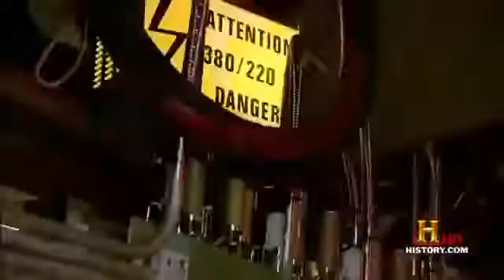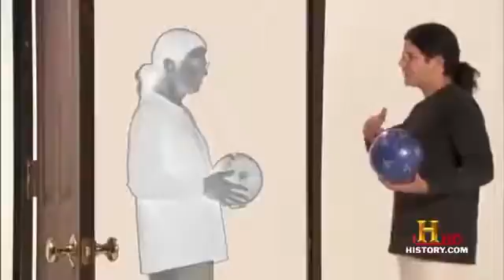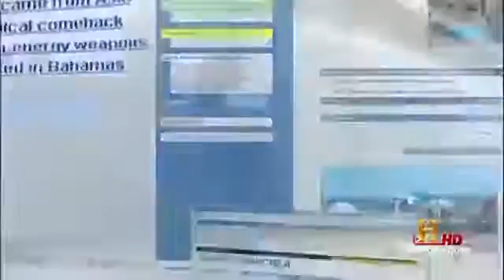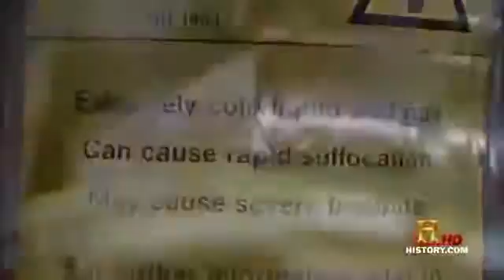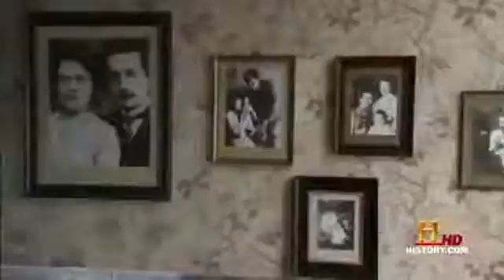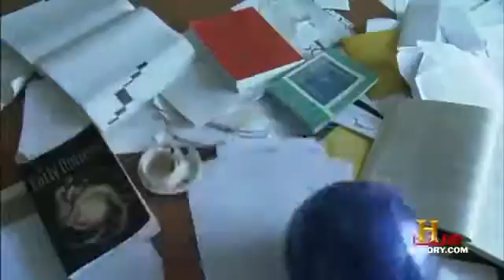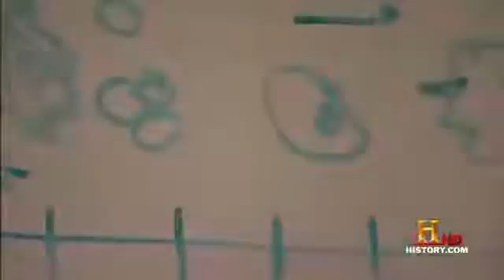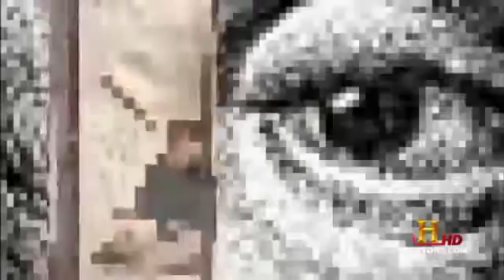unknown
BBC Documentary 2017 - the edge of space - bbc documentary 2017. full documentary 2017 - anonymous chasing edward snowden - hacker documentaries bbc. The worlds greatest free documentary.

Space Discovery Documentary |The Secret You Have Never Known Before In The Universe Documentary 2017.